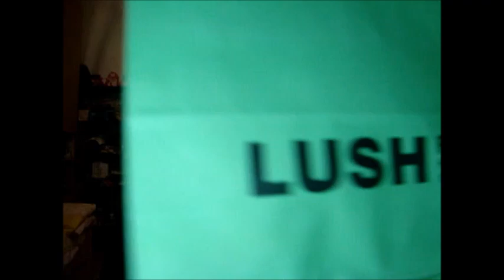♡Shopping Primaverile - Lush, H&M, Tally Weijl ecc..♡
Sono anche su:
SEGUITEMI! :)